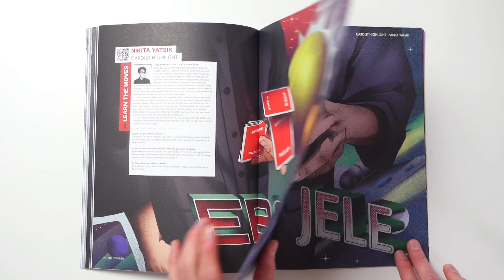The Flourish Magazine (Launch Edition)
INCLUS : Le magazine Flourish + la carte à jouer de collection Cardistry.

Nous vous présentons The Flourish Magazine - le premier magazine physique en anglais sur les cartes qui fait le lien entre les cardistes et les non-initiés !

Pour le premier numéro, nous avons rencontré Huron Low des Virts qui nous a fait plonger dans l'histoire et la fabrication de la marque Virtuoso et des cartes à jouer. L'un des cofondateurs nous explique ce qu'il a fallu faire pour devenir la plus grande marque de cartomancie au monde.

Apprenez l'histoire de la cartomancie avec Kevin Ho, découvrez comment les cartes Fontaine ont influencé la conception des cartes à jouer avec Pablo Frey, apprenez comment présenter la cartomancie aux profanes avec Christiaan Hau, explorez le monde des jouets de bricolage Worry Bricks, les conceptions de cartes innovantes de Luke Wadey et rencontrez certains des cardistes que vous connaissez et aimez pour savoir comment ils créent, filment et pensent aux cartes.

Le magazine Flourish est accompagné d'une carte à jouer de collection représentant un cardiste talentueux de la communauté. Ce numéro présente Nikita Yatsik, un cardiste russe très talentueux. Nikita brille par son incroyable créativité, parvenant à créer des coupes uniques qui finissent toujours par vous surprendre. C'est pourquoi nous avons décidé de l'interviewer et de présenter des tutoriels pour 5 de ses fioritures dans le magazine.

Table des matières du premier numéro :

1. Deck, Tech par Kevin Ho
2. Notre première expérience à la Cardistry Con par le Cardpenter et Harapan Ong
3. Dessins de cartes à jouer par Pablo Frey
4. Initiation des profanes à la cartomancie par Christiaan Hau
5. Le maintien de l'ordre par Yang Nguyen
6. Les humains de la cartomancie : Roumanie
7. EXCLUSIF : Plongée en profondeur avec Huron Low : The Virts
8. Le meilleur cardiste en vie avec Patrick Varnavas
9. Comment je crée par Joe Feldpausch
10. Les cartes chantantes avec Day Mori
11. The Unfolding avec Matthew Samuel
12. Mon voyage dans l'art (jusqu'à présent) par Michael Warneke
13. Un regard attentif avec Huron Low
14. POINT FORT DU MATCH : La danse des cartes
15. POINT FORT DU CONCEPTEUR : Luke Wadey
16. Pleins feux sur les jouets : Worry Bricks
17. POINT FORT CARDISTE : Nikita Yatsik (+ 5 tutoriels)
18. Lettre de l'étoile avec Biz

Spécifications du magazine :
Taille : A4
Pages : 100
Langue : Anglais
Imprimé en Roumanie sur du papier durable de haute qualité.
Nous aimerions également remercier les sponsors ayant soutenu ce rêve : 52 Plus Joker, Kardify, King's Wild Project, Riffle Shuffle, The Cardpenter et Kevin Ho.